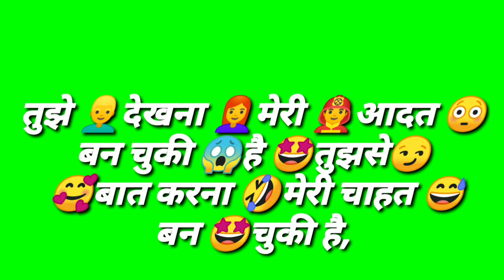❤Very Romantic hindi shayari Green Screen❤Romantic shayari Green Screen WhatsApp Status Love shayari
Kaise Mujhe Tu Mil Gayi,
barood dil status,
mat khel mere dil ke sath green screen status

       ❤ Like | Share | Commet❤